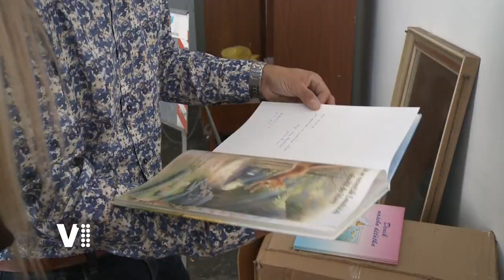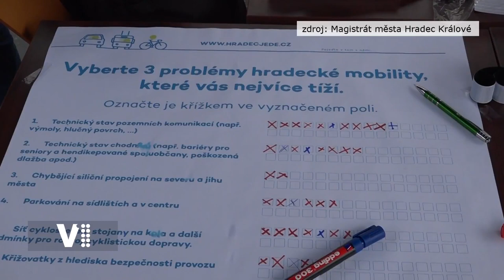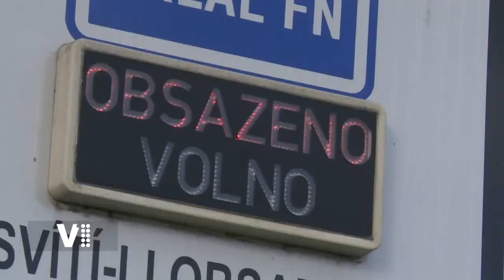Hradecký expres 39/2021